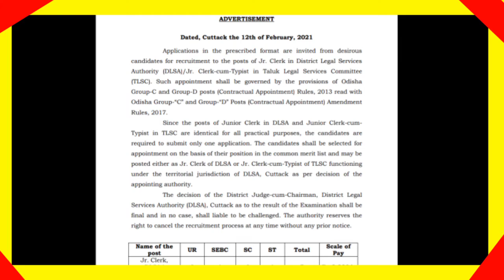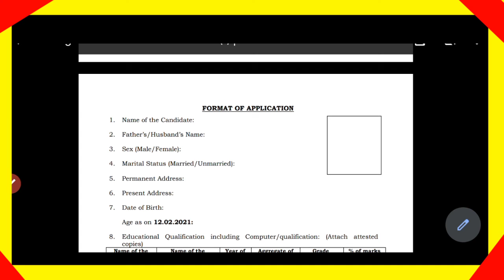Odisha Govt Jobs 2021 | DLSA Recruitment 2021 ନିଜ ଜିଲ୍ଲାରେ ନିଯୁକ୍ତି ସୁଯୋଗ । odishakhabar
Odisha Govt Jobs 2021 | DLSA Recruitment 2021

Who Can Apply : All Odisha Candidates

Gender : Both Male And Female

Post Name : Clerk Posts.

Application Mode : Offline Application ( speed post / registered post )

Application Start Date : 11 February 2021

Application Last Date : 12 March 2021

Application Fees : General / OBC : Rs : 100

Payment Mode : Treasury Challan

Job Location : Cuttack, District.

Address : Office of the Chairman, District Legal Services Authority, Cuttack.

Age Limit : 18 to 32 Years ( 12 / 02 / 2021 )

Educational Qualification : Must have Passed +2 Examination with Knowledge in Typing.

Selection Process :

1. Written Examination

2. Computer Skill Test

3. Typing Test

4. Document Verification

Documents Required :

1. All Educational Certificate and Mark...

2. Computer Certificate.

3. Caste Certificate.

4. Two Recent Passport size photo.

5. Employment Exchange Registration Card.

6. Two Self Envelope Copy.

7. Treasury Challan Original Copy.

Those Candidates are Interested and Eligible so Please Check the Details Notification Before Applying for the Post.